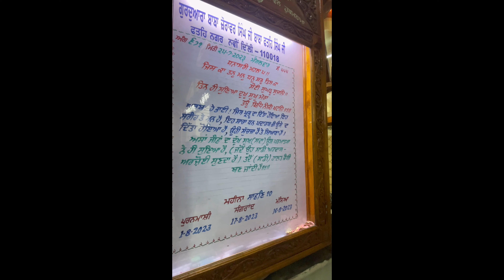Chalti train se kude bhaiya or mein || Live accident || jumped off a moving train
Follow karo